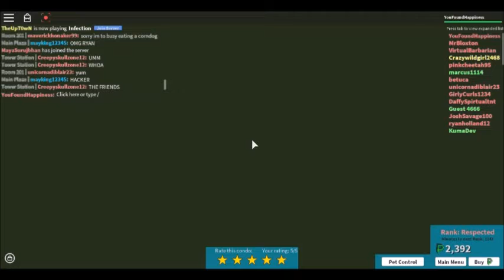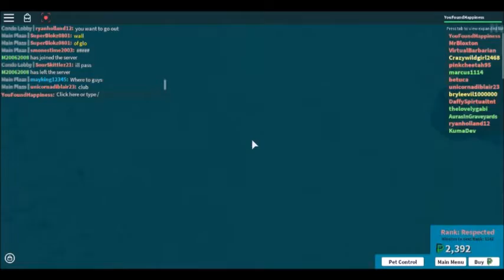The Plaza ROBLOX w/ AurasInGraveyards